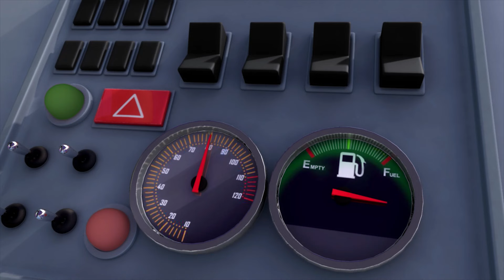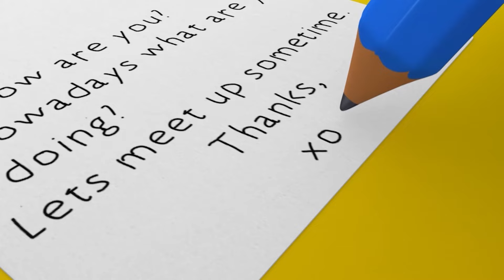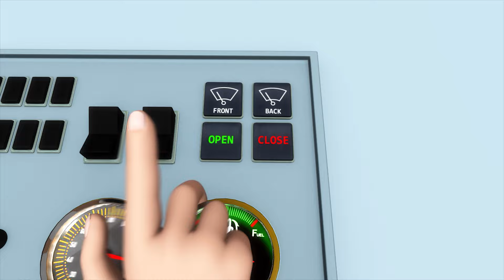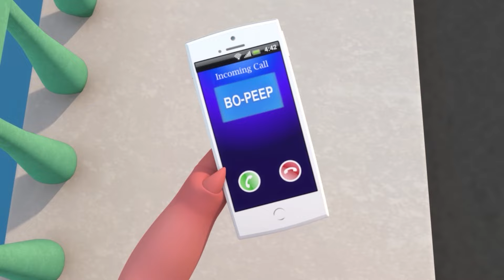Hora Del Baño - Dibujos Animados | Little Baby Bum en Español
Little Baby Bum es un espectáculo divertido y educativo para niños con canciones infantiles nuevas y clásicas. Es amado por bebés, madres y padres en todo el mundo. Canta junto con Mia, su familia y amigos de 6 años, en un mundo donde los animales pueden bailar, los autobuses son amigos y los días lluviosos nunca son aburridos.

0:00 Hora Del Baño
1:49 Las ruedas del autobús - Parte 7
3:42 Estrellita donde estas
4:11 10 autobuses - Parte 2
5:55 Las ruedas del autobús - Parte 9
7:47 Rescate animal
9:29 Cinco Ranitas Manchadas
11:28 Estoy aprendiendo a vestirme
12:57 ¡Deja de molestar! Hermanos y hermanas
14:50 Mami te amo
16:53 Hornea un Pastel (¡Con Stan!)
18:16 ¡No No No! No quiero comer eso
20:11 Las ruedas del autobús - Parte 13
22:07 Vamos a nadar
23:51 Qué llevo en mi canasta
25:23 Grande o Chico
27:07 Al mercado, al mercado
28:46 La muñeca de Rebeca
30:49 ¡No No No! Parque infantil
32:05 Las Rudas del Autobús / Lluvia, Lluvia Medley
34:09 La Familia Dedo
35:10 La bebé toca el Tambor
37:11 Las ruedas del autobús v20 - Bajo el agua
39:24 Pastelero pastelero
40:51 Las ruedas del autobús - Parte 12
42:47 La pastorcita
44:07 Mami, Mami